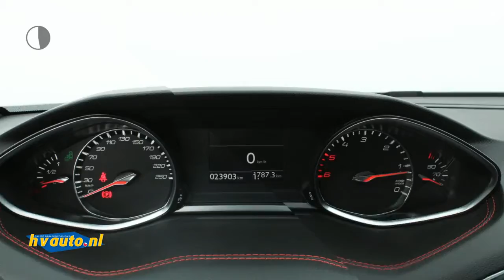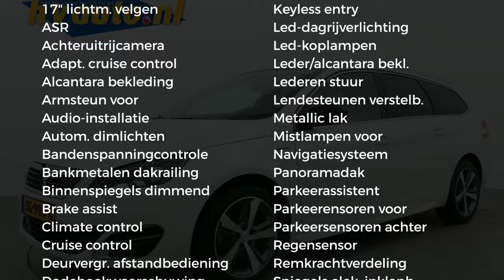Peugeot 308 SW 2.0 BLUEHDI 150PK GT-LINE | Panorama | Sportstoelen | 17 inch lm-velgen